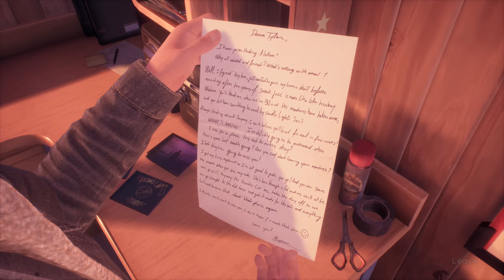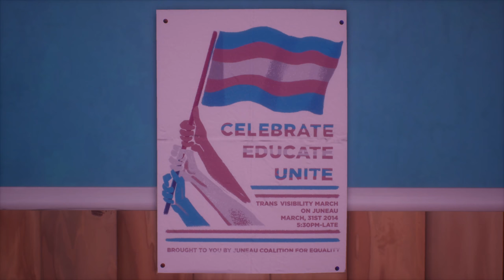TELL ME WHY -4K PART -1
Tell Me Why is an episodic narrative adventure game developed by Dontnod Entertainment and published by Xbox Game Studios. Tell Me Why consists of three episodes released for Microsoft Windows and Xbox One. It follows Tyler and Alyson Ronan, a pair of twins with the supernatural ability to communicate with each other through telepathy, who reunite after ten years in their hometown in rural Alaska to investigate the truth behind the death of their mother, Mary-Ann Ronan. A recurring theme of the story is the fallacy of memory, as the narrative explores the twins' childhood trauma and how they may each remember pivotal moments differently.

Announced in November 14, 2019, Tell Me Why attracted media attention during its developmental cycle for being the first AAA video game to feature a transgender character as one of its main characters. The team consulted relevant experts such as GLAAD, a non-governmental organization (NGO) founded to monitor media coverage of LGBT people, to ensure that its portrayal of LGBT characters would be regarded as authentic and respectful. Dontnod also enlisted a trans man as the voice actor for Tyler Ronan, who had transitioned during his time away from his sister.

Tell Me Why received generally favorable reviews, with critics praising the complex characters, voice acting, narrative design and setting, as well as its competent handling of culturally sensitive subjects such as transgender topics. Common criticisms included inconsistent storytelling and lack of engaging gameplay.